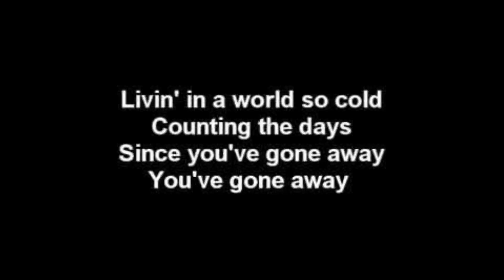My Edit 4/4/19